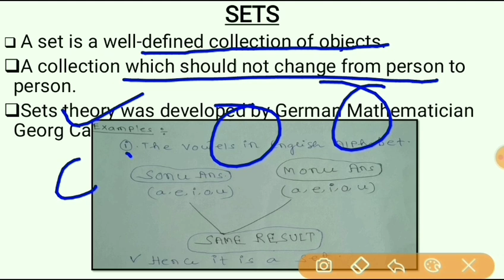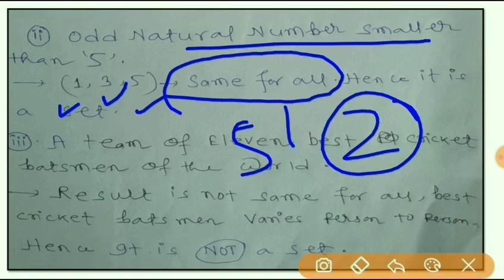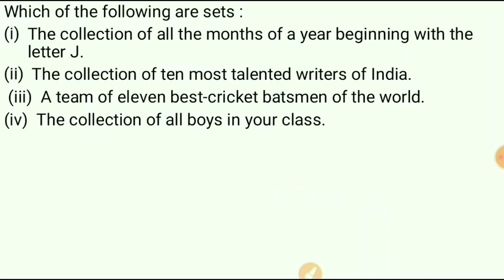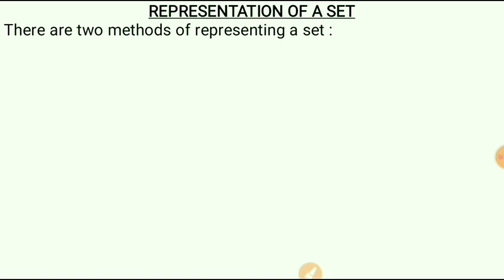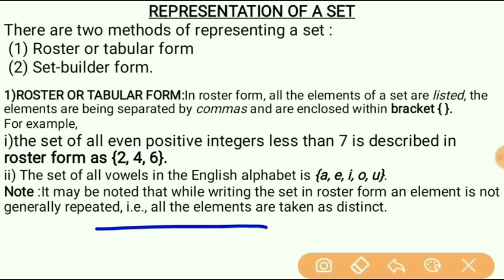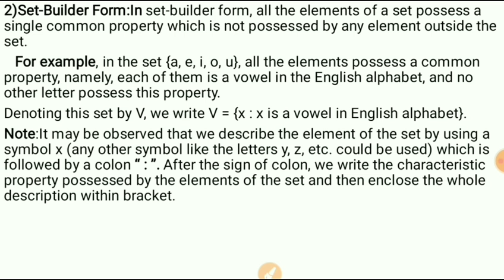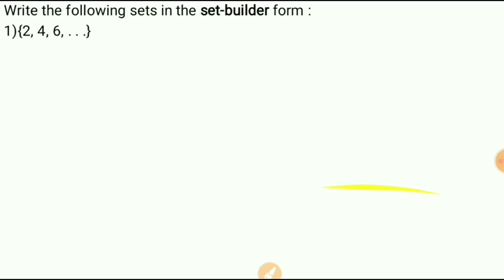Assam Higher Secondary TETIBasic NumericalsIPaper 1| Higher Secondary Tet 2020I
Assam Higher Secondary TETIBasic NumericalsIPaper 1I Basic Numericals Higher Secondary TetI

1) assam higher secondary tet
2) basic  numericals for assam higher secondary tet
3) trigonometry for hs tet
4) hs tet trigonometry
5) hs tet paper 1